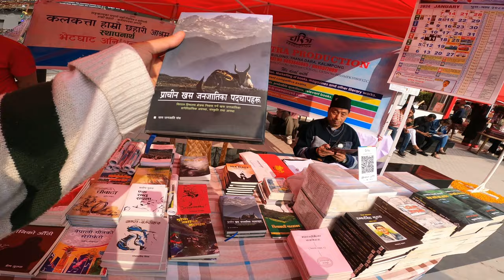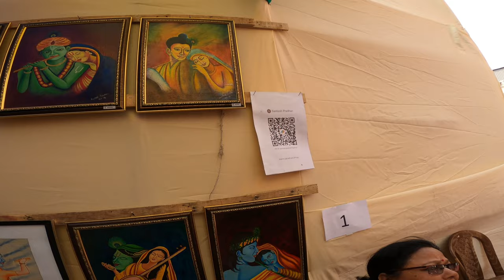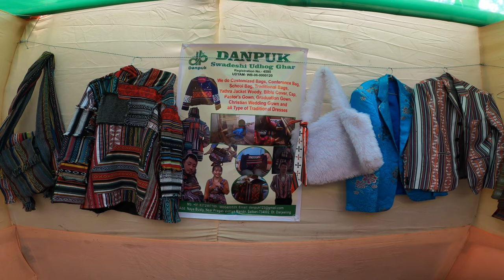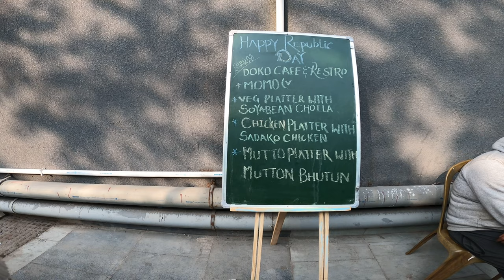💥 DHUNGAMA POLEKO SUNGUR KO MASU BABAL 🔥 MASU LOVER 😋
🌟 Embark on a flavorful journey with me as we dive into the heart of Gorkha Nepali culinary delights at the Siliguri Acropolis Mall! 🇳🇵✨ Join me in this exciting Vlog where we explore the vibrant Gorkha Nepali Food Fest, a feast for the senses that promises a symphony of tastes, aromas, and cultural experiences. 🍲🔥

Indulge your taste buds in the succulent Pork BBQ, expertly fried to perfection on traditional stone grills, delivering a smoky and mouthwatering experience that will leave you craving for more! 🍖🔥 Experience the thrill of the Spicy Laughing Momo, a local favorite that adds an extra kick to your culinary adventure! 🔥😋

But the adventure doesn't stop there! Immerse yourself in the rich tapestry of Gorkha Nepali culture by exploring the incredible handicrafts on display, showcasing the skilled craftsmanship and artistic heritage of the region. 🎨✨

So, come along, join the fun, and let's savor the delectable flavors, share some laughs, and discover the enchanting world of Gorkha Nepali cuisine together! 🌟👍🔔

Nepali Vlogger
Vlogger Nepal
Nepali vlog
Vlogs
Daily vlogs
Crazy Vlog
Daily videos
Daily videos Nepal
Videos daily Nepal
Vlog Daily
Vlog Daily Nepal
Nepali Vlogs daily
Street vlogger
Vlooging Nepal
Nepal Vlogger Community
Food HUNTER
Food lover
Food Hunter
Food Hunting
Local food Shop
Local Foodie
Hungry eye
Food in Nepal
Food Nepal
Eating Crazy
Eat Daily
Daily Eater
Eat a lot
Eating Competition
Eating Challenge
Challenging eater
DARJELLING